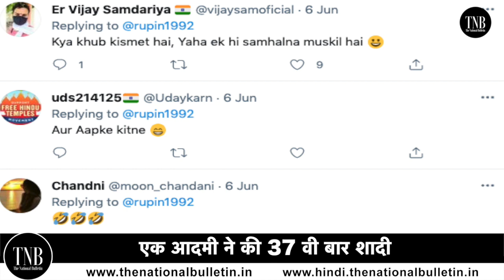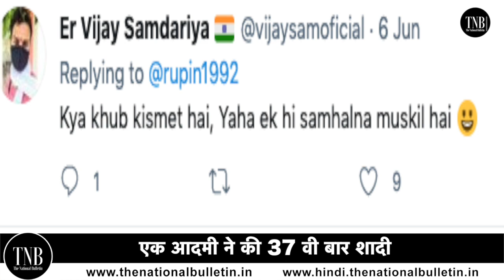Man Gets Married For The 37th Time : शादी में मौजूद रहे उसके 28 Wives, 135 Children और 126 Grandkids